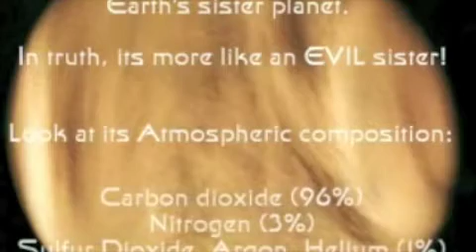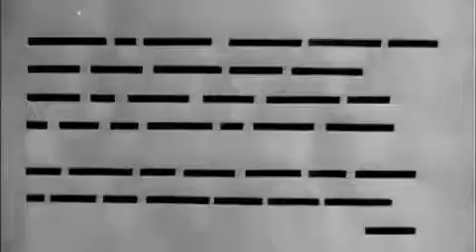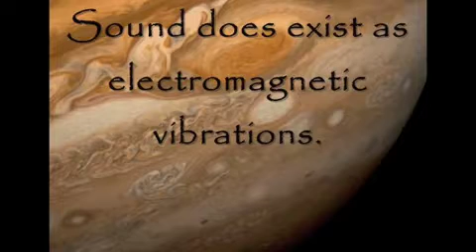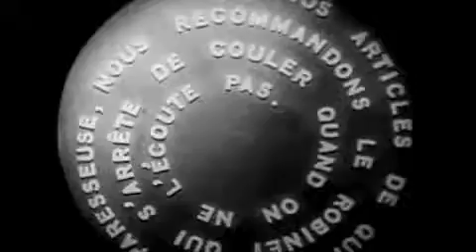Tom hanks is a c&$%"!.m4v